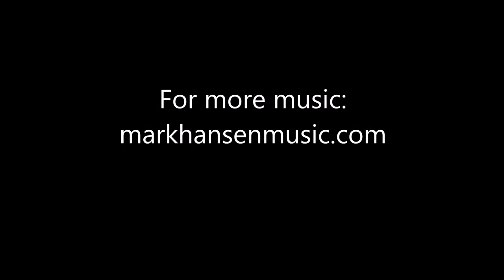Oh, Simeon - Mark Hansen Music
This song is based on the biblical story of Simeon, who was promised he would live until he saw the Messiah.